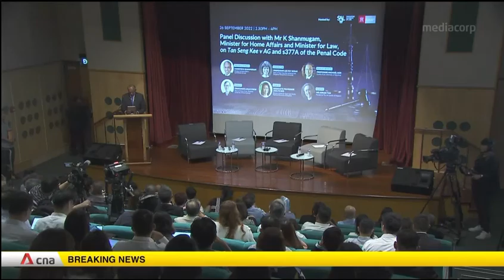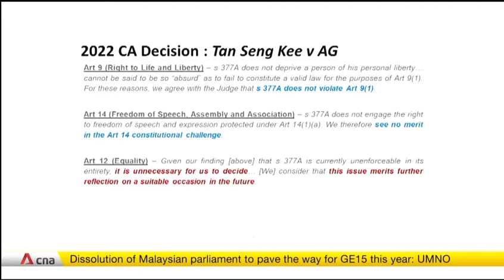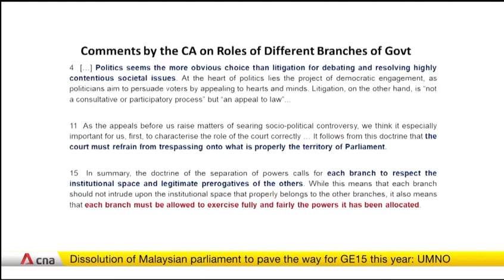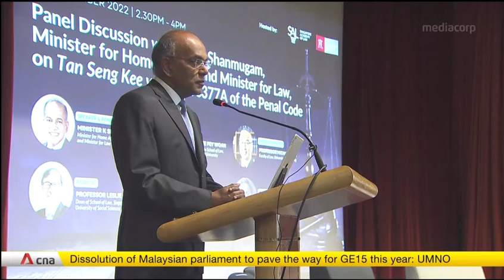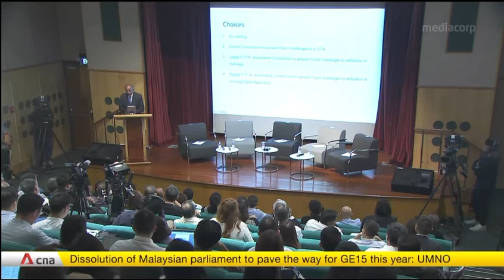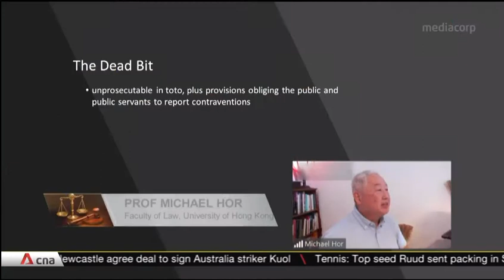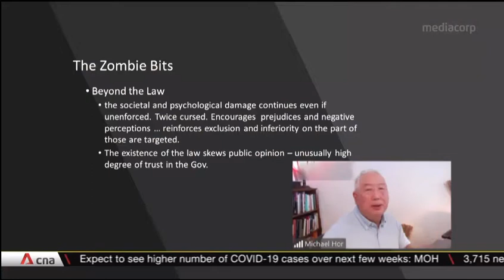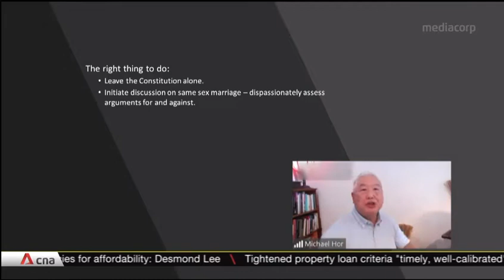Full video: Panel discussion on Court of Appeal ruling in Tan Seng Kee v AG and Section 377A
On Monday, 26 September 2022, a panel discussion with Home Affairs and Law Minister K Shanmugam on the implications of Tan Seng Kee v AG was co-hosted by the Singapore Academy of Law and the Law Society of Singapore. The forum was moderated by Professor Lee Pey Woan, dean of Singapore Management University's Yong Pung How School of Law.
Law academics and senior members of the legal fraternity said repealing Section 377A was the right move as there was a real risk of the law being struck down by the courts in a future legal challenge, and doing away with it through the democratic process in Parliament would be less messy. Also, the sheer existence of the law, even if it was not used, would continue to cause a societal rift between those who opposed the law and those who supported it.
In his opening address, Minister Shanmugam said that the apex court's decision in February 2022 suggested that Section 377A might be unconstitutional because the statute could violate Article 12 of the Constitution if a particular approach were taken to evaluate it. The court had also held that the three men who brought the case did not have locus standi, or standing, to challenge the law, since there was no real risk of prosecution under Section 377A. However, he noted that the court had limited itself to considering the lack of standing with regard to prosecution and not investigations by the police. This meant it was possible for the court to rule differently on the issue of standing in future, based on a different set of facts. Shanmugam also drew attention to the Court of Appeal's comments that politics seemed the more "obvious choice" than litigation for debating and resolving highly contentious societal issues. "Courts have said this is within the province of Parliament. That does not mean the courts are saying that they will not act. What they are saying is: 'We leave it to Parliament to go and do what is right'," he said. "In Singapore, things have worked because each branch does what is right and what is their duty. If there is a law in the books which is unconstitutional, what is the duty of Parliament? What's the duty of the Executive? To deal with it or to put on the helmet, go into the bunker and pretend that it doesn't exist because it's politically too divisive? That's not the way things work in Singapore. As such, one must do the right thing and not "duck". You don't say as other parliaments have said: 'Well, we leave it to the courts, hopefully they will deal with it.' If Parliament doesn't do what it has to do, then the courts will do what they don't want to do."
Agreeing with these points, Law Society president Adrian Tan and Singapore University of Social Sciences law school dean Leslie Chew said the judgment had made it quite obvious that there was a risk the law could be found unconstitutional in future. Tan pointed out that the Court of Appeal did raise "red flags", elaborating: "They were saying: 'Look, this time the legal challenge is not going to succeed. But next time, it probably will." He added that the broader question was how Singaporeans would prefer to effect change in society. When laws were changed through a litigious court process, it was messy and brutal with interconnected laws left hanging, but when they were changed through the democratic process in Parliament, related laws could be dealt with at the same time. Prof. Chew said the court was also not the best forum to decide on the extra-legal issues thrown up by the constitutionality of Section 377A, adding: "In Singapore, we... have not politicised many of our issues, and we should not because it really, properly belongs to the people, rather than the court, where at the end of the day, it's adversarial." He added that the outcome of cases was never certain, and things evolved, pointing out that the apex court was also not bound by its own decisions. "In our system ... it is your constitutional right to challenge. And if you look at the history of issues that have been thrown up by Section 377A, it dates back to somewhere around 2013, It has been a whole decade of every now and then, (there is) a challenge. So the risk is real," he emphasised.